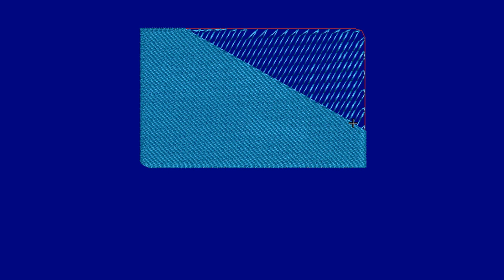Integrated Laboratory Services